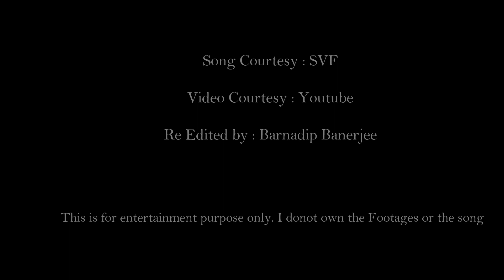kolkata : The city of Joy | SVF | Momer sohor | criss cross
kolkata is known as city of joy. If you are a traveller, you'll definitely love this  panoromic beauty of kolkata.
song courtesy : MOMER SOHOR (CRISSCROSS / SVF)